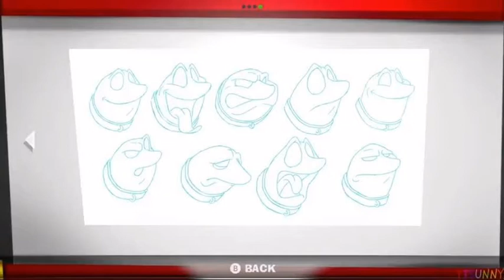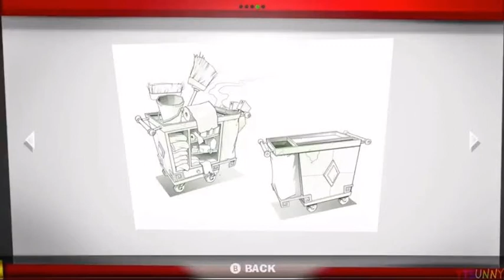Luigi's Mansion 3 (Concerpt Art)